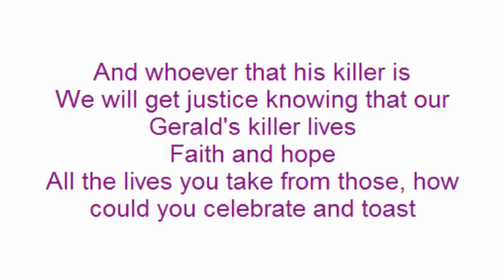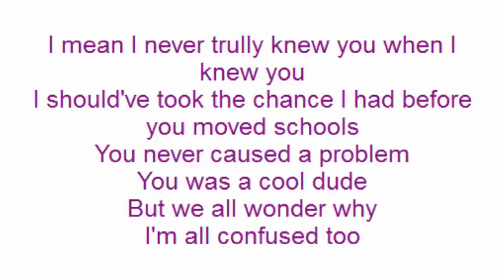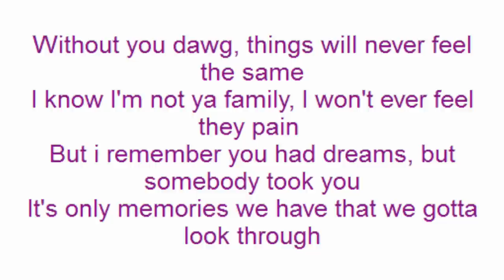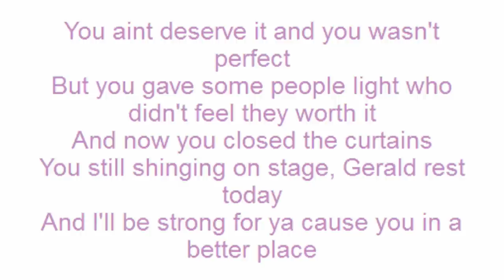Rizzo - Justice (Gerald's Tribute)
R.I.P Gerald "Man Man" Holland 4/28/94 - 7/7/12